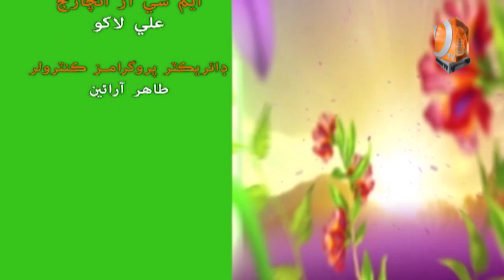Subh ji Surhan 09 06 2020